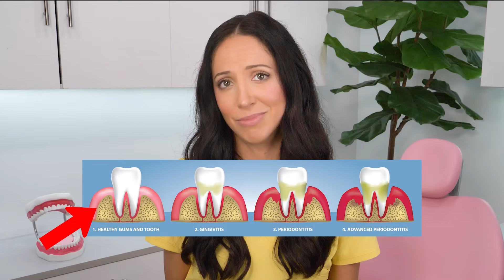Look What Vaping Does To Your Teeth!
Although sometimes "vaping" is considered better for your health than smoking cigarettes, it's not better for your teeth... it's actually worse.  Vaping may be the new cool trend in smoking, but it’s terrible for your health and particularly dangerous to your teeth and gums. Vape juice contains numerous chemicals and toxic agents that are released when you inhale the vapor from an e-cigarette or vape pen. Some of these chemicals might not be dangerous to other parts of the body but can be harmful when it comes to your teeth and gums, which they have direct contact with. In fact, studies have shown that people who use vaping electronic cigarettes products are 78% more likely to experience oral health issues than people who do not vape! Let's talk!